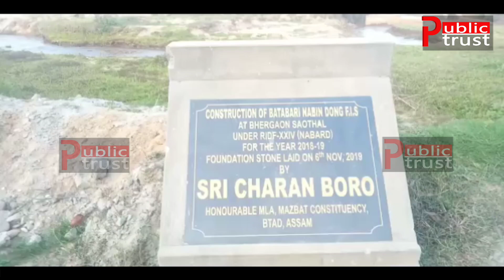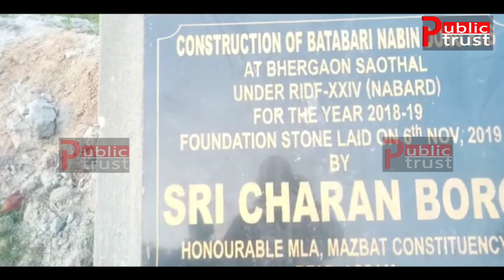Public Trust कनट्रेकटर अशक बाजाजनि सायाव हापागामिनि रायजो राजाफोरा खुद्रिखांदों।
कनट्रेकटर अशक बाजाजनि सायाव हापागामिनि रायजो राजाफोरा खुद्रिखांदों।